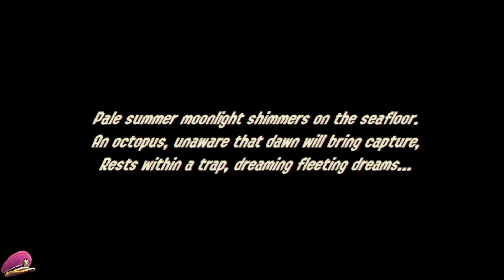Let's Play Splatoon 2: Octo Expansion Part 1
Since I forgot to finish my let's play of the hero mode, and the footage is long gone, I'm redeeming myself by doing the Octo Expansion. Hope y'all enjoy it.